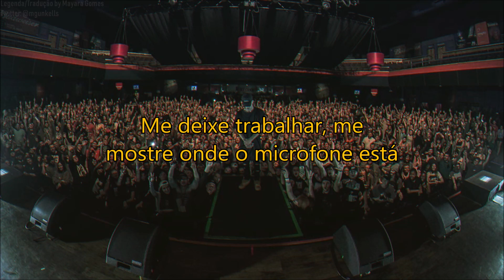NF - Grindin' ft. Marty (Legendado/Tradução)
NF Tradução
NF Legendado
NF Grindin' Tradução
NF Grindin' Legendado